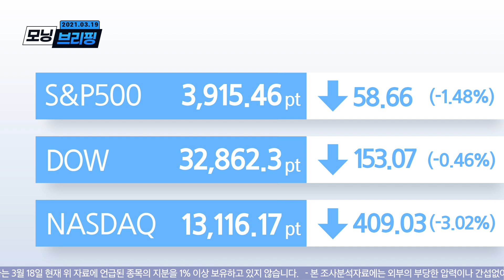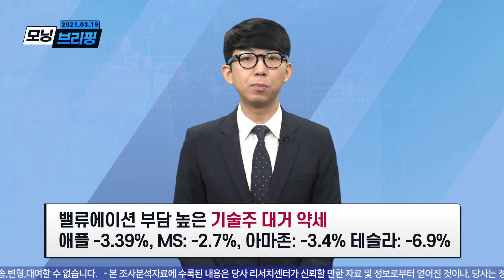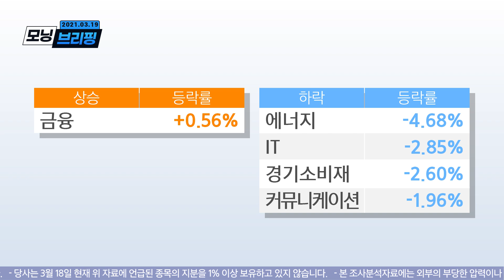모닝 브리핑 / 2021년 3월 19일(금)